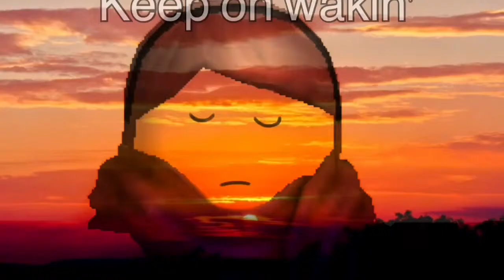"Blame (feat. John Newman)" Roblox music video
Roblox fan video of "Blame"